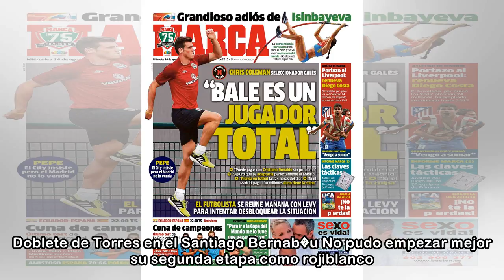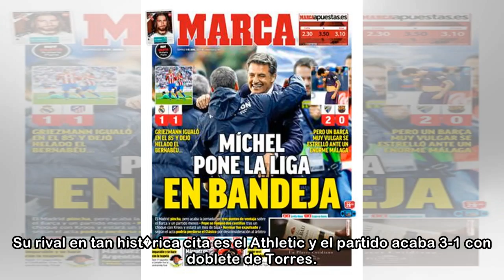Atl�tico de Madrid: 10 momentos inolvidables del eterno idilio de Torres con el Atl�tico de Madrid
Atl�tico de Madrid: 10 momentos inolvidables del eterno idilio de Torres con el Atl�tico de Madrid - Marca.com
 09/04/2018 13:54 CESTHablar de Fernando Torres es hacerlo de historia viva del club colchonero. Un idilio que comenz� cuando El ni�o entr� a formar parte del Atl�tico de Madrid con 11 a�os en categor�...